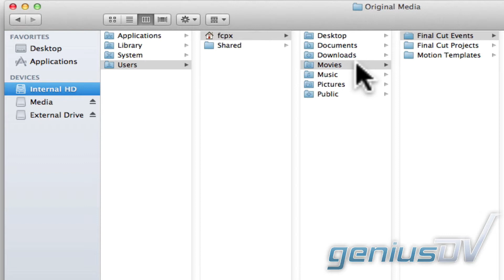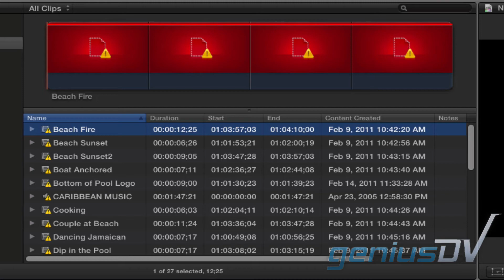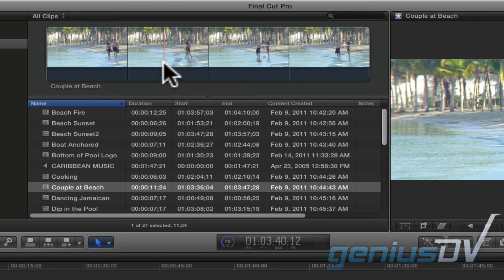Symbolic Links in Final Cut Pro X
Learn how to manage referenced media within Final Cut Pro X, and the importance of symbolic links.